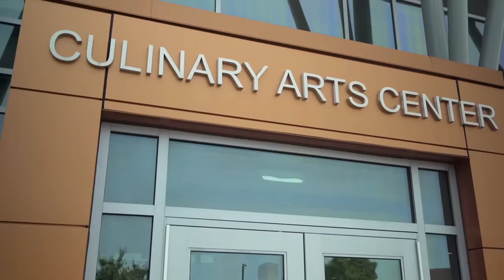SNEAK PEEK: Karen Huger Tells Ray How He "Dropped the Ball" | RHOP (S8 E9) | Bravo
Karen Huger confronts her husband over how his response to her phone call after her visit to the cardiologist. And Mia Thornton and Gordon go on a double date with Robyn Dixon and Juan. Watch new episodes of The Real Housewives of Potomac, Sundays at 8/7c on Bravo and stream next day on Peacock.

About The Real Housewives of Potomac:
Gizelle Bryant is in a situation-ship with Jason Cameron from Bravo’s “Winter House,” who is 16 years her junior, and the west wing has never been more alive. He’s a fun distraction as she prepares for her first-born, Grace, to head to college. Although Gizelle is in a good place with Karen, she and Robyn are experiencing a different facet of their friendship, as Gizelle is no-holds-barred about expressing her feelings toward Juan’s actions.

It’s the “triple twenty” milestone, aka age 60, for Karen Huger, who is entering this era in stride—but a health scare causes her to make some changes with her lifestyle. As she continues to build on the legacy of her family in Surry County, she has decided to restore the home that once belonged to her grandmother into a guest house/lodge. Karen and Gizelle have called a truce and for the time being are closer than ever, but Karen resents Mia for spreading rumors and Robyn for not being upfront with the group.

Ashley Darby has settled into her new home with sons Dean and Dylan, but whether she is getting a divorce or not still remains a hot topic among the women. As she contemplates the life of a single mother and the financial challenges that lie ahead, she questions how she will support her family.

Amidst the Juan cheating rumors, Robyn Dixon has decided to remain by his side—and everyone has something to say about it. While her friend group supports her, they wonder if she is truly happy or if she is just making excuses for her partner.

Candiace Dillard-Bassett is extremely busy touring her Deep Space Deluxe album in multiple cities, but bankrolling the cost is taking its toll on her and Chris, and she needs to figure out her next move. Already stressed out, she becomes even more anxious due to arecent health discovery. Within the group, relationships are strained as Candiace is going through her usual on again–off again with Ashley, not speaking with Gizelle, and going through a rough patch with Robyn.

Wendy Osefo is taking on another endeavor, but this time it will combine her interests in politics, mental health, and good gossip. The group dynamic presents a challenge: she is not in a good place with Gizelle and Robyn, and the arrival of new housewife Nneka rubs her the wrong way.

Mia Thornton and her husband, Gordon, have been through it this past year with the loss of their CEO titleship in The Joint chiropractor. The mounting tension has caused her to seek a divorce lawyer but, not ready to give up, she gives couples therapy a try. Mia takes steps toward making amends with Karen, but persistent rumors make it difficult for them to move on.

Attorney and entrepreneur Nneka Ihim is a first-generation Nigerian American who enjoys the finer things in life. She and her husband, Dr. Ikenna Ihim, recently bought a beautiful Potomac house that is in the midst of being renovated. She’s looking forward to building new friendships with the women, but surprising tensions rise between her and Wendy as family secrets are uncovered.

Gizelle Bryant
Karen Huger
Ashley Darby
Robyn Dixon
Candiace Dillard Bassett
Wendy Osefo
Mia Thornton
Nneka Ihim